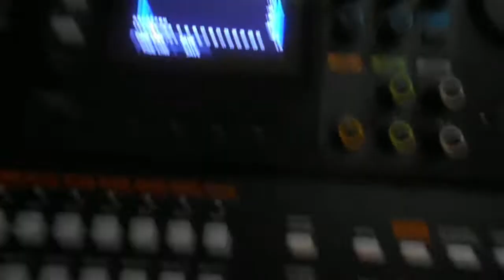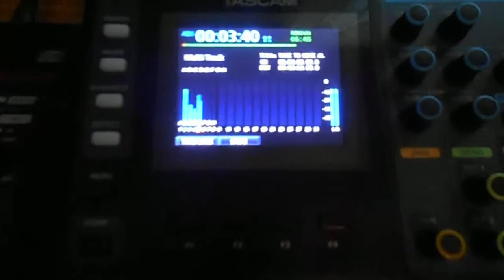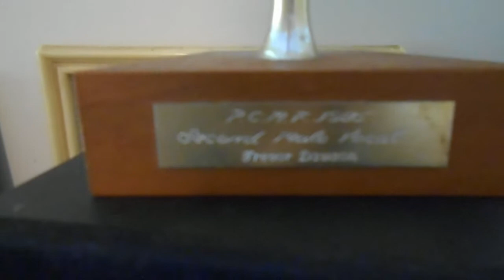Pt.1: Mistake in My Last CD Album. Oxley & Market. Slim Dusty Mini Guitar & Case. Vlog A786/31.10.22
SHOUOUTS: Oxley Bush Market/ Oxley Roadhouse/ King Valley Primary School.